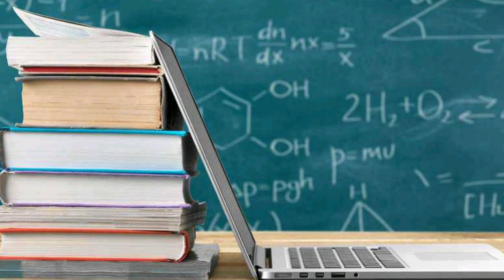ТЕЗКОР ХАБАР ТАЛАБАЛАРГА ХОЗИРГИНА БИР СОАТДА ТАРКАЛДИ